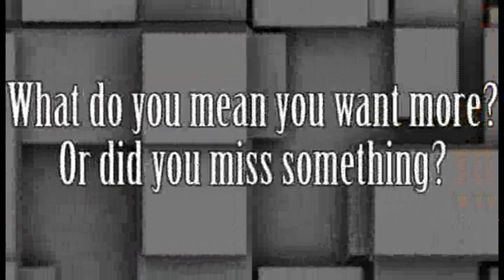BLAZONNATION #19 - Crazemas In The USA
Welcome to the nineteenth episode of the BLAZONNATION Podcast! Last month, craze drove through America, and its road doesn’t seem to get shorter! Also, thanks to @brentcopeland for the further information on fixing audio glitches and OBS for non-glitching audio!